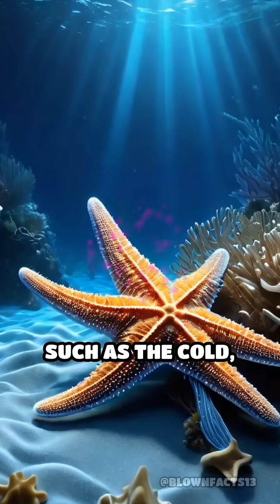Starfish: The Sea Creature With No Blood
Did you know starfish don't have blood? Discover how these sea wonders survive using seawater!